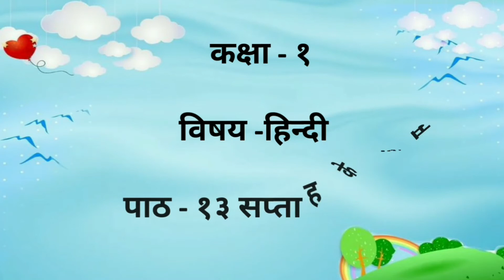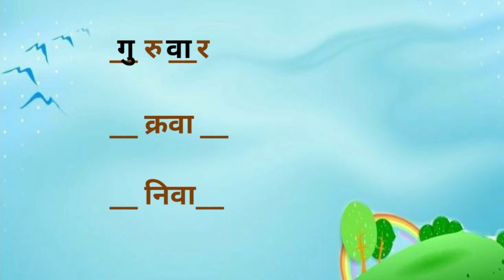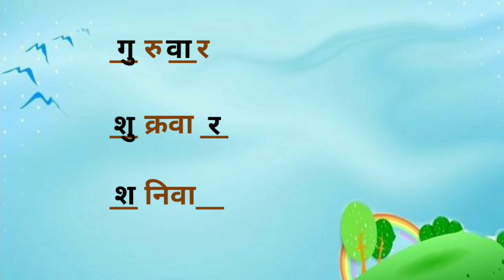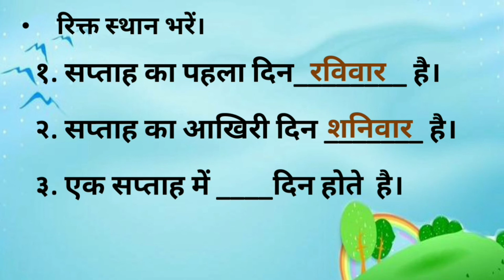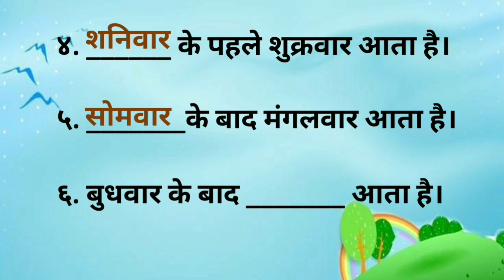कक्षा - १ || हिन्दी || पाठ - १३ साप्ताह के नाम